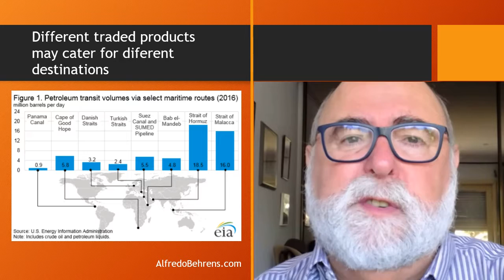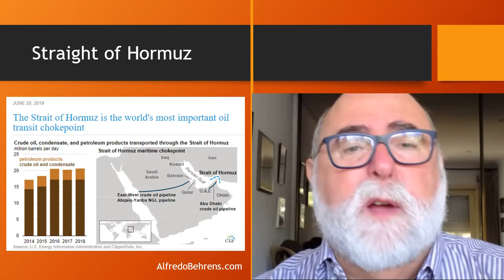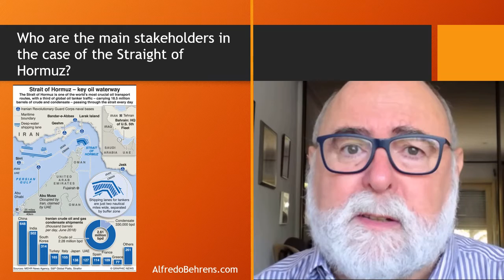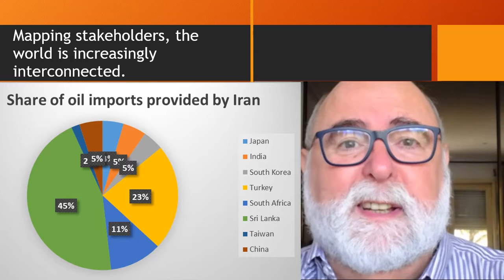Slide 13 Hormuz and South China Sea